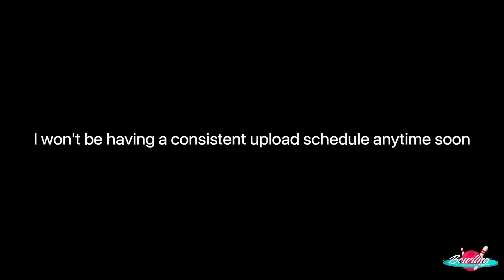PBA Players Yelling/Raging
Bowling Planet has returned from a 3 week hiatus! I haven't made a solid schedule yet as mentioned in the video but I hope this video makes up for the lost time!